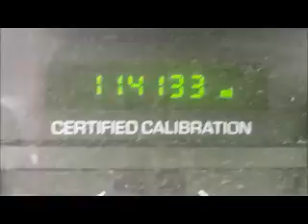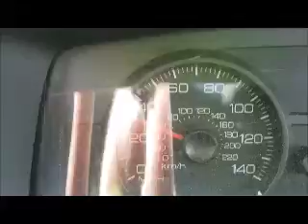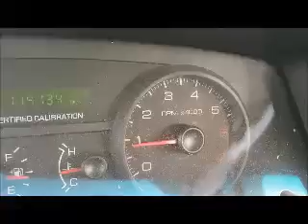GovDeals: 2010 Ford Crown Victoria Police Interceptor Runs /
2010 Ford Crown Victoria Police Interceptor Runs / Long Test Drive Video sold by Knoxville, TN on GovDeals.com